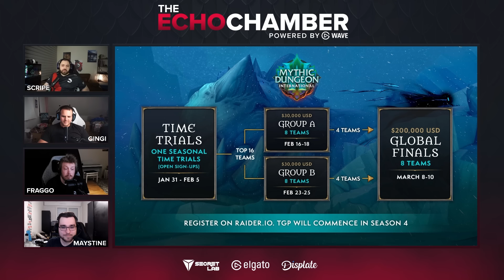The Echo Chamber - S2 EP1 | Pre-MDI Discussion w/ Fraggo, @GingiTV & Maystine ~ Hosted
Before the new MDI season kicks off, we had a chance to sit down with a few of the Echo players that are participating in the competition to get some insight into how they're prepping, their thoughts on the current meta, and some additional pointers for people looking to get better at Mythic+.

0:00 Intro
0:43 Practice Schedule
2:20 Fraggo's First MDI
3:45 MDI Format
8:44 Streaming Practice?
10:00 Chance of Winning
21:25 Raid vs. M+ Excitement
24:20 Comparisons from Raiding
33:50 If you had to quit one...
35:40 Current Meta in M+
39:05 Aug Discussion
42:15 Legendary in M+
43:25 Tanking Importance
48:40 Worst Dungeons
59:45 Pre-planning vs. Raw Skill
1:02:40 How can you improve in M+
1:09:10 Most important tips to improve
1:14:10 Skill ceiling for WeakAuras, etc
1:19:00 6th man/Coach
1:20:41 Unexplored Strategy
1:25:09 Prep before competition
1:30:00 Importance of sleep
1:36:50 Excercise before competition
1:39:35 Future Plans
1:44:15 Cringe Moment
1:46:25 Outro